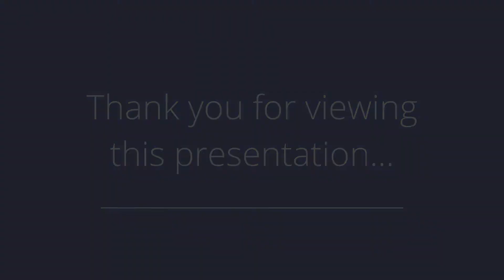Better than NEW!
Presented by: Char Klisares Real Estate Team

Broker: RE/MAX Hilltop - Des Moines Metro

Property Description: Better than new construction with THOUSANDS of dollars of FREE upgrades including all window coverings and kitchen appliances!